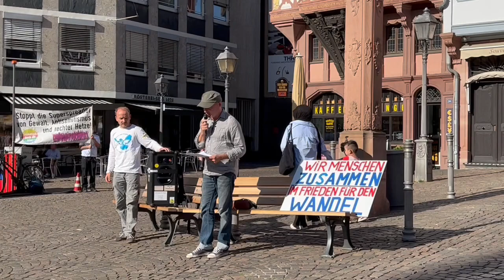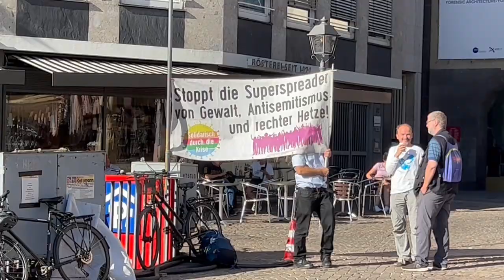„Es gibt immer auch persönliche Verantwortung.“ Dr. Kay Klapproth am 4.7.22 in Frankfurt/Main.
„Einige, die jetzt noch an der Macht sind, werden sich später verantworten müssen.“ Dr. Kay Klapproth sprach in Frankfurt/Main über unsere aktuelle Situation, den zu erwartenden dunklen Herbst und die Verantwortung jedes Einzelnen.

Wegen Zensur auf YouTube können wir leider nicht die gesamte hochbrisante Rede hier hochladen und empfehlen, die komplette Version auf Odysee abzusehen